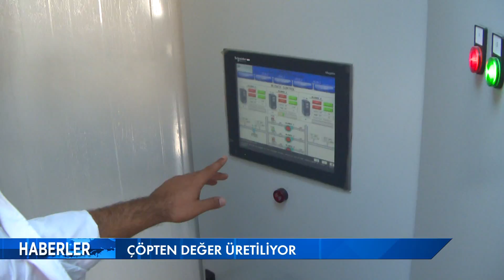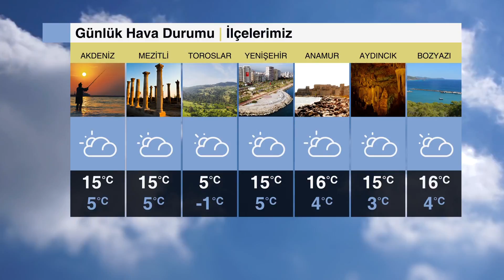20 ŞUBAT 2017 HABER BÜLTENİ yeni